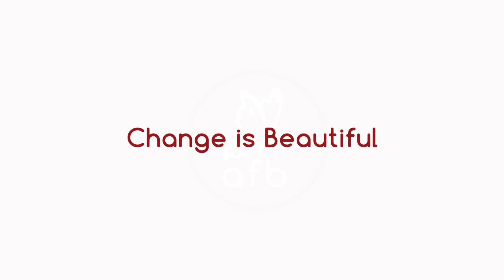310 Willowcrest Dr, Rochester, NY 14618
EVERYTHING IS DONE!
Listed at $264,900
MLS: R1248638

TOTALLY UPDATED AND FRESH - LIVES LIKE A RANCH WITH BONUS MASTER SUITE ON 2ND FLOOR. ENTRY FOYER LEADS TO BRIGHT LIVING ROOM/DINING AREA AND GORGEOUS NEW STONE FIREPLACE SURROUND (2018). UPDATED KITCHEN (2014), STUNNING FAMILY ROOM HAS TONS OF WINDOWS, SOARING CEILINGS AND DOOR TO NEW DECK (2019). NEW SPA-LIKE BATH (2018) AND 2 GENEROUS 1ST FLOOR BEDROOMS WITH HUGE CLOSETS. NEW MASTER SUITE ON 2ND FLOOR (2017) INCLUDES OFFICE OR SITTING ROOM. MAN CAVE WITH POWDER ROOM IN LOWER LEVEL (2013), FULLY FENCED YARD (2016), VINYL WINDOWS (2011), TANKLESS H20 (2012), NEW FURNACE AND ELECTRIC PANEL (2020), NEW ENTRY STEPS AND SIDEWALK (2019), FRESH PAINT THROUGHOUT, REFINISHED HARDWOODS, CENTRAL AIR, UPDATED LANDSCAPING, SO CLOSE TO EVERYTHING BRIGHTON HAS TO OFFER.

Change is Beautiful

Jerry D. Brown

Keller Williams Realty Greater Rochester
Charles Hilbert - Broker